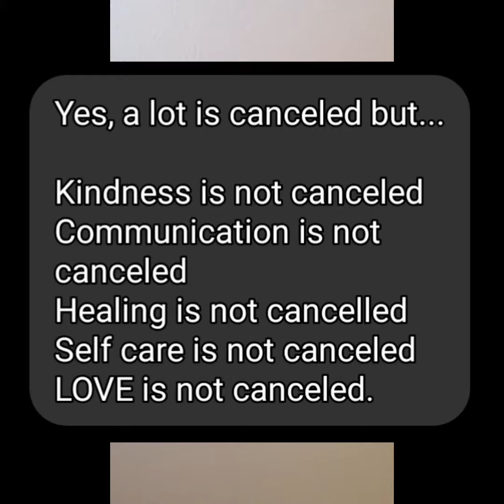I STAND WITH PRESIDENT DUTERTE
Teamwork VS Covid 19